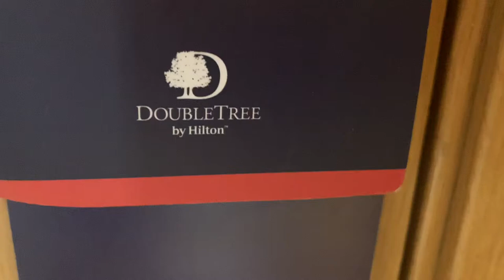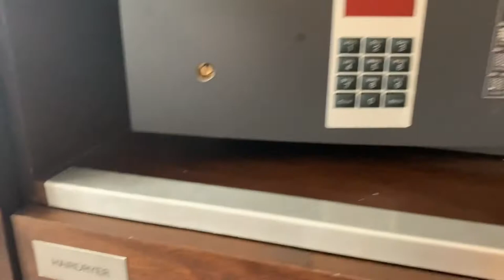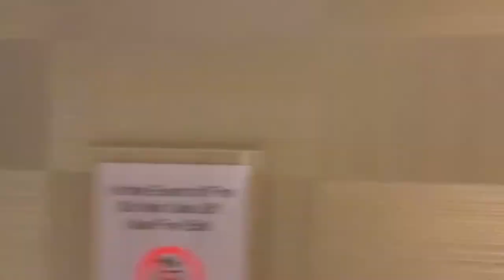Hotel Double Tree by Hilton London Victoria